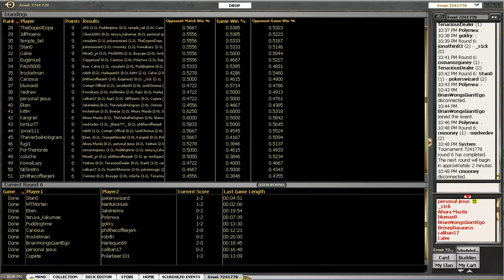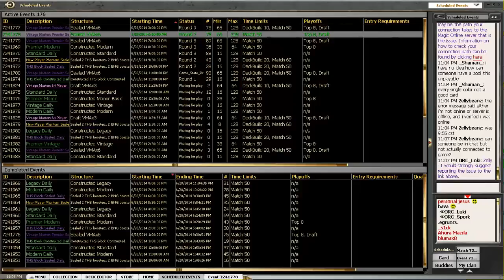VMA Premier Event 7211778 Sealed Round 7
This is the most important round of this Premier Event.

Music: Alex Pfeffer feat. Malukah - Through the Night (Epic Beautiful Orchestral)

More Vintage Masters Limited on MagicGatheringStrat

YouTube: MagicGatheringStrat, sngprop, Fan of History (Ancient History)
Facebook Want more videos in more formats? Support our efforts by becoming a patron today